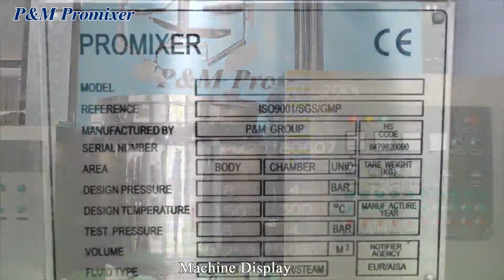P&M Promixer 200L double cylinder emulsifier used in peanut butter food mixer with vacuum pump price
High quality vacuum emulsifying mixer, welcomed the consultation
Definition of vacuum emulsifier:
It means that when the materials are under the vacuum condition, it makes use of the high shear emulsifier to distribute one or several phases to another continuous phase rapidly and evenly.The materials will be processed in the narrow space between stator and rotor by strong energy of motion produced by the mechanical effect. By the operation of hydraulic shearing, centrifugal extruding, impacting, breaking and turbulence for over 100 thousand times per minute, the materials will be dispersed and emulsified instantly and evenly. After reciprocating circulation at high frequency, the fine finished products of stable and high quality without bubbles will be achieved.